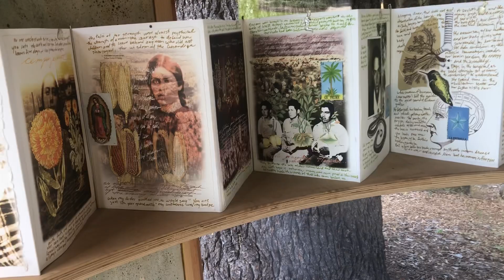Villa Montalvo Native American Gazebo In Saratoga CA 5月16日2022年